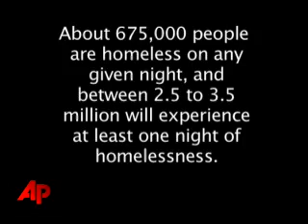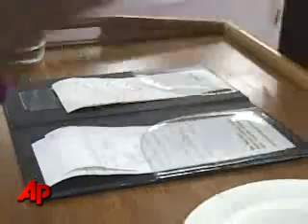A South Florida project gets the homeless off the streets, back on...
A South Florida project gets the homeless off the streets, back on their feet, one job at a time. (Aug. 20)